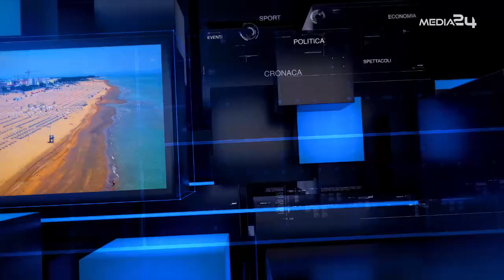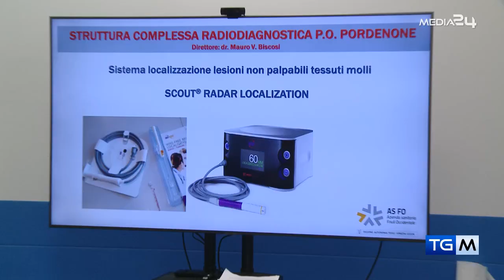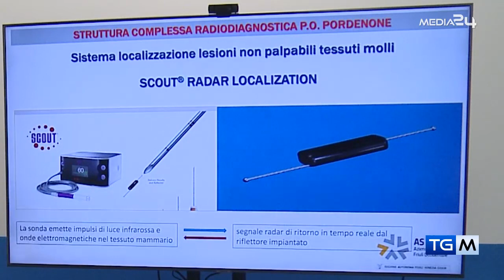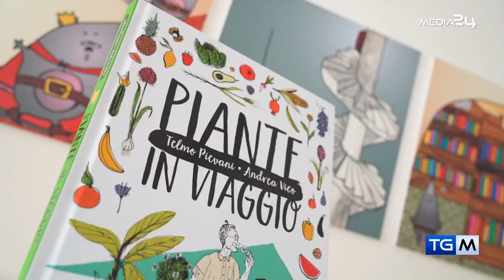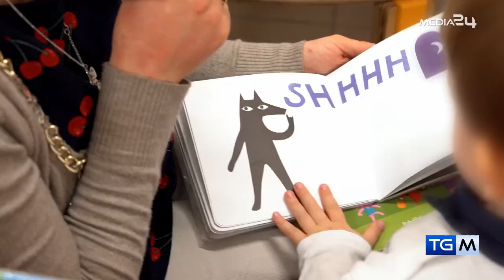TGM - PRIMA INFORMAZIONE DEL 16 11 2022